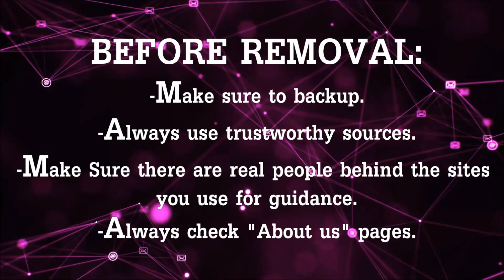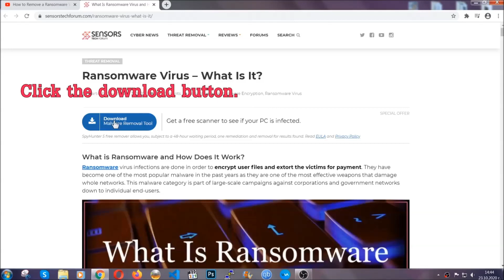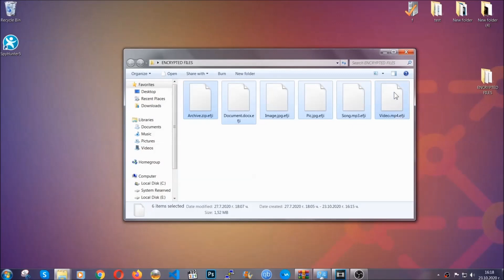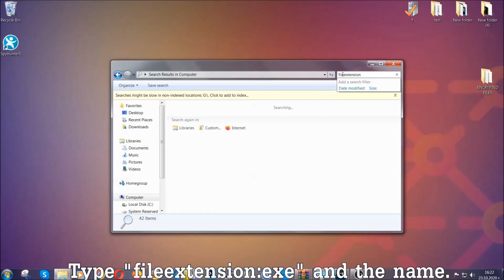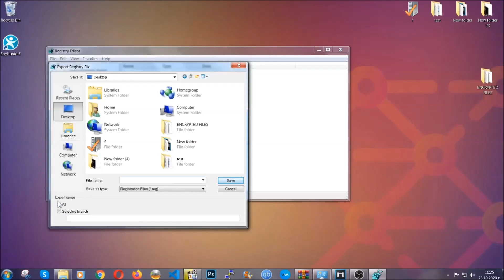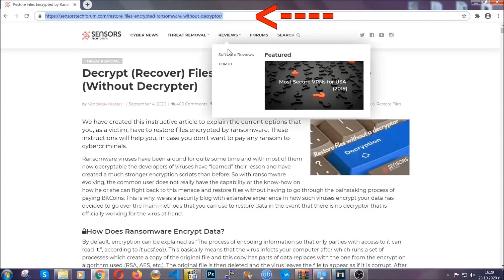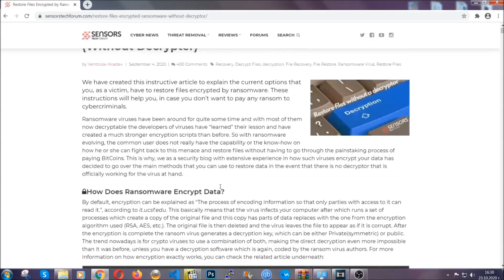Mmdt Virus [.mmdt Files] Remove + Decrypt Fix [Free Guide]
00:00 Start
00:50 Automatic Removal
02:00 Manual Removal
05:13 File Recovery